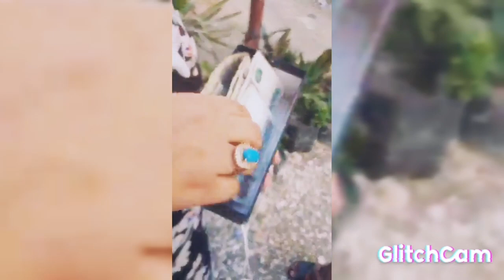ام انتزعت الرحمة من قلبها تقيد ابنتها في السرير بالسلاسل والحبال..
والجيران البنت لها توأم ومش عايزاها كفايه عليه واحده
إعداد وتصوير: عبد الوهاب كتير